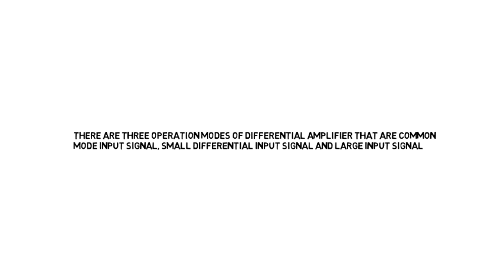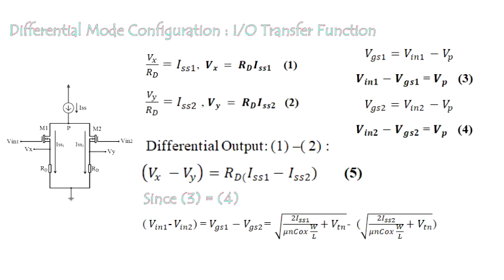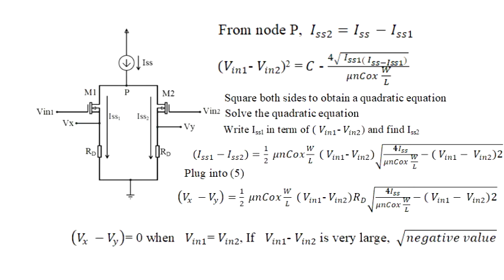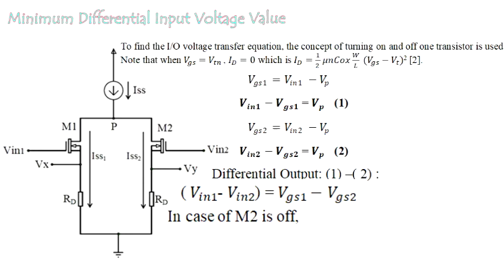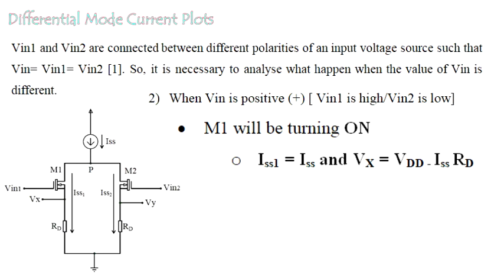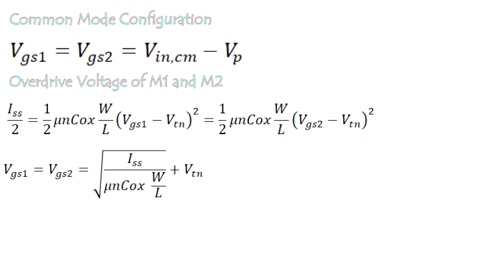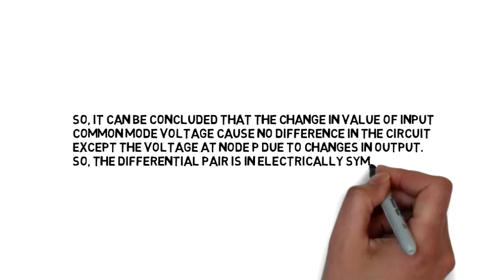EEE 4226 - PMOS Differential Amplifier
EEE 4226 - Analog Integrated Circuit
Assignment 3